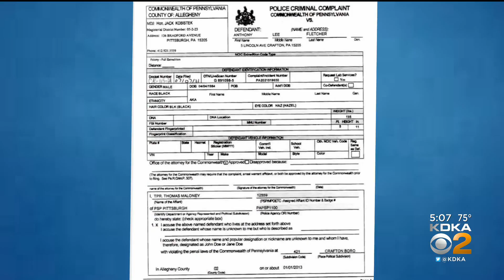Crafton Man Facing Sexual Assault Charges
A Crafton man is accused of raping an unconscious girl multiple times. KDKA's Chris Hoffman has more on the investigation.